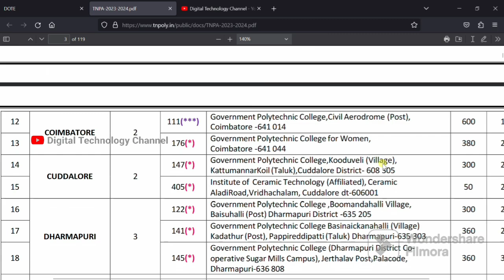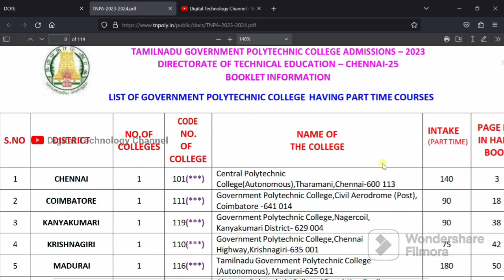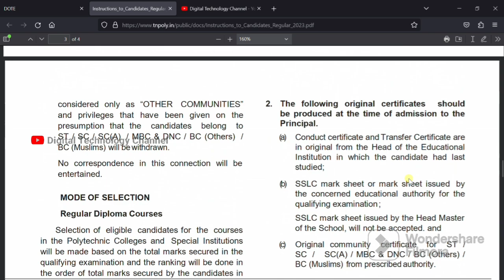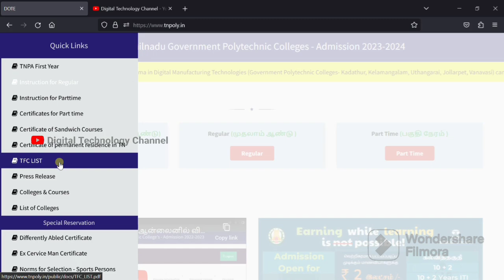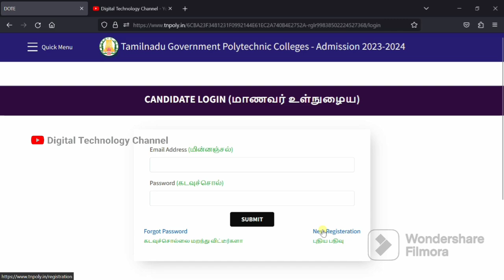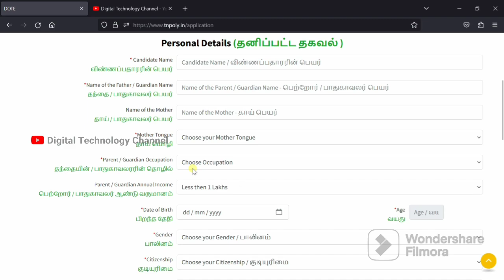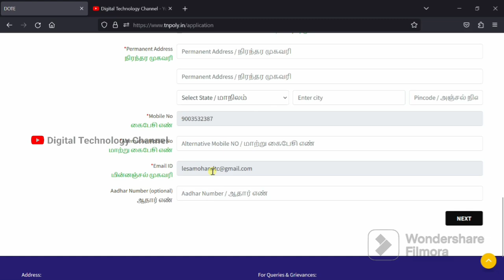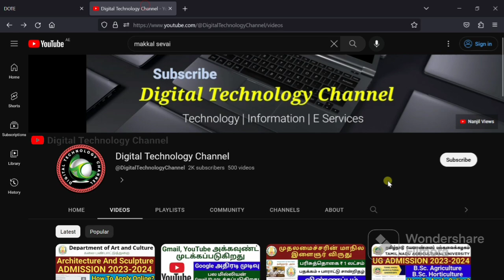Govt. Polytechnic College Admission 2023-2024 | Diploma Courses - Digital Technology Channel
Government Polytechnic Colleges Admission 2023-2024 is open for all eligible candidates. The admission process will be conducted online and the application form can be filled from the official website of the respective state board of technical education. The admission will be based on merit and the candidates will be shortlisted on the basis of their marks in the qualifying examination.

Govt. Polytechnic College lateral entry how to Apply video link :-

Click on the link to apply :-